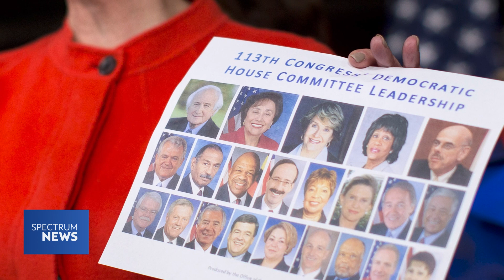Pelosi smashes 'marble ceiling,' clears path for women through storied career in Congress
“If you want to win elections, women are great leaders to help you do that.”

I spoke with Speaker Emerita Nancy Pelosi about her storied career in Congress and how she’s helped pave the way for women in politics for WomensHistoryMonth